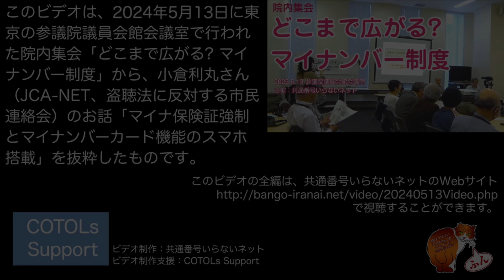マイナ保険証強制とマイナンバーカード機能のスマホ搭載 小倉利丸さん（JCA-NET理事・盗聴法に反対する市民連絡会）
このビデオは、共通番号いらないネット主催
「院内集会　どこまで広がる? マイナンバー制度」
（2024年5月13日、東京・参議院議員会館会議室）のビデオから、小倉利丸さんのお話「マイナ保険証強制とマイナンバーカード機能のスマホ搭載」を抜粋たものです。
ビデオの全編はこちらから視聴することができます。
マイナ保険証強制と
マイナンバーカード機能のスマホ搭載

小倉利丸 さん：JCA-NET理事、盗聴法に反対する市民連絡会

00:00:00　オープニング　個人情報を渡さなくても基本的な生存権を保証できるサービスを考えていく。
00:00:41　「マイナ保険証強制とマイナンバーカード機能のスマホ搭載」。前提-1：人生100年の間に国家が個人情報をどのように管理利用するかは、何もわからないし、何も安心できない。
00:02:58　前提-2：「国民」ということばを使って議論しない。

○マイナ保険証強制について
00:03:11　「医療・健康情報を将来政府が何に使うかは、わからない。」ますます個人情報は、国や民間企業に吸い上げられていく傾向は変わらない。そのことを前提にして考えていかなければならない。
00:04:23　「（マイナカード）普及が進んでいない理由にプライバシーの権利への危惧はあまりないかも。」
00:05:47　「プライバシーの権利（自己情報の政府や企業による取得）への関心を巡る問題。」
00:06:35　「医療目的以外での利用と医療情報の官民共同利用による監視強化。」
00:06:57　「医療情報はどうあるべきか。部外者がなぜ私の医療情報を収集したがるのか、という疑問を持つこと」。
00:08:29　「むしろ無料で匿名での治療が必要。」
00:10:16　「国や民間営利企業に依存しない医療サービスのオルタナティブが必要だ。」
00:10:50　「スマホ搭載のマイナカードの問題：二つの視点（セキュリティ リスクの把握と対策／技術情報の公開）」。
00:12:09　「スマホ搭載によるプライバシーリスクは非常に大きい。」

○まとめ
00:15:06　近代国民国家という統治機構の枠組みを根本から帰る運動が不可欠になる。大きな展望を持つ必要がある。
00:16:03　運動の遠い目標として、個人情報を渡さなくても、基本的な生存権を保障できるようなサービスを考えていくことが必要だと思っている。
00:19:00　エンディング

●このビデオの全編のURL

　院内集会
　どこまで広がる マイナンバー制度

　内容：
　(1) お話・今国会提出のマイナンバー関連法の問題点（原田富弘さん）
　(2)お話・マイナ保険証強制とマイナンバーカード機能のスマホ搭載（小倉利丸さん）
　(3) お話・外国人管理を強化し差別を助長する在留カード等とマイナカードの一体化（旗手明さん）
　(4) ディスカッション

●会場配布資料

　原田さんと旗手さんのスライド・資料、小倉さんのレジュメ

　「マイナ保険証?　健康保険証そのままでいいじゃん!」（浜松のグループのチラシ）

　いらないネットのカラーリーフレット

●関連リンク

　JCA-NET ICTによる社会運動支援とコミュニケーションの権利を！